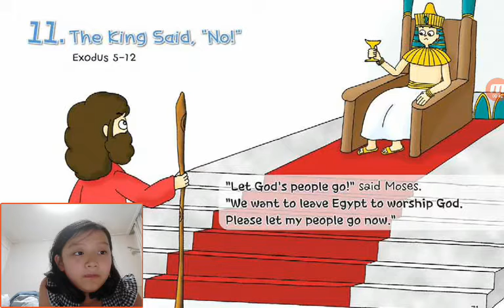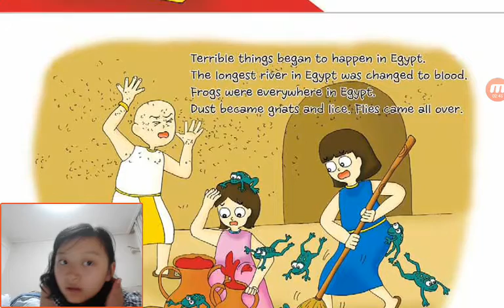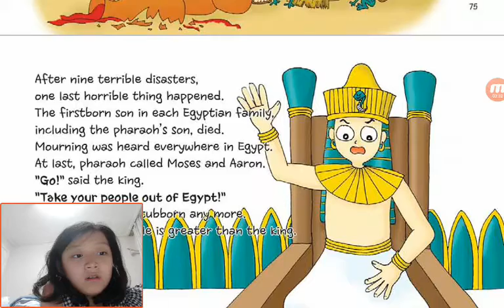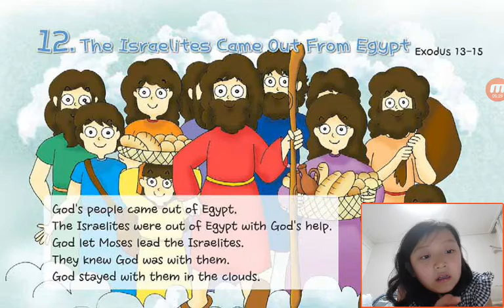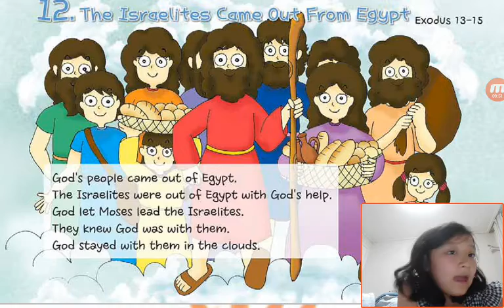‹Kids›Grace：Wonderful Bible Story‹원더풀스토리›– 20170509 071449